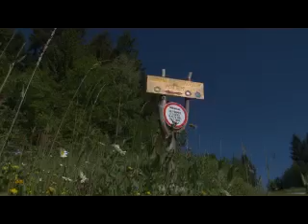23. junij 2020